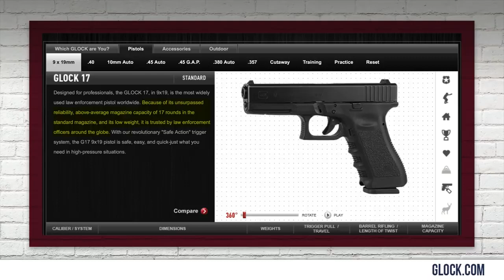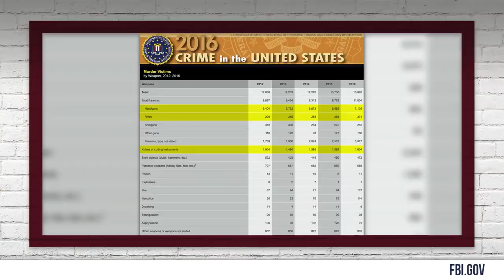DEBUNKED Top 5 AR 15 Lies! Louder With Crowder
Steven Crowder debunks the top common myths and Leftist lies surrounding the scary AR15 rifle.